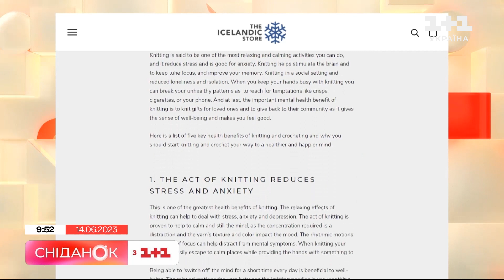В'язання для розслаблення: скільки коштує це хобі і чому воно корисне для здоров’я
Сьогодні світ відзначає День публічного в’язання! Свято започаткували у Франції, щоб усі любителі цього творчого процесу могли зібратися разом просто неба, обмінятися досвідом і навіть зв’язати речі з благодійною метою. В Україні таке дійство поки не прижилося, однак людей, які в’яжуть – усе більше. Тепер це не лише про бабусь у кріслі. Наша журналістка Влада Грубич дізналася, для кого в’яжуть українці, що зараз у тренді, скільки коштує таке хобі та чому воно корисне для здоров’я? Дивімося!